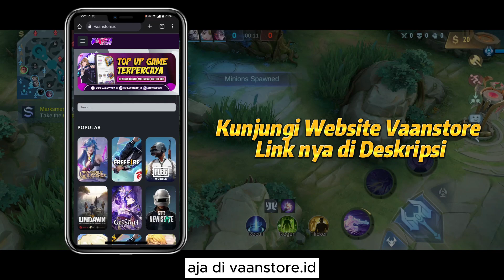BENEDETTA ITEM BARU❗ EMBLEM & BUILD BENEDETTA TERSAKIT 2023❗ TUTORIAL & GAMEPLAY BENEDETTA TERBARU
Halo semuanya. Di video kali ini kita bakal bahas Tutorial Benedetta Offlaner 2023 dan Gameplay Benedetta Mobile Legends. Emblem Benedetta Terbaru, Item Benedetta Tersakit 2023 dan Build Benedetta Tersakit 2023. Cara Main Benedetta Exp Lane, Spell Benedetta Petrify dan Urutan Combo Benedetta. Tonton sampai habis ya biar paham.

🔗🔗🔗 TAGLINE
benedetta mobile legend
benedetta top 1 global
benedetta best build 2023
benedetta gameplay
benedetta tutorial
benedetta terbaru
benedetta offlaner
benedetta exp lane
benedetta petrify
benedetta jungler
benedetta tiktok
combo benedetta
cara main benedetta
item benedetta tersakit 2023
item benedetta paling sakit 2023
build benedetta tersakit 2023
build benedetta paling sakit 2023
benedetta agustus 2023
benedetta META
benedetta MVP
urutan combo benedetta
emblem benedetta
spell benedetta